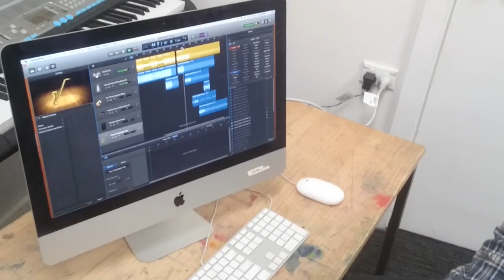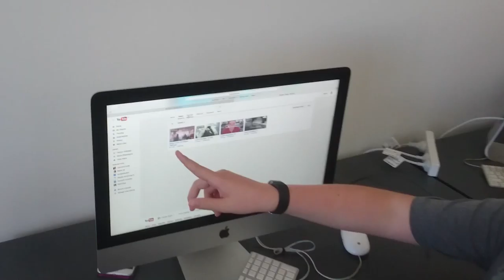Tour of the Studio - Collingwood College Music Supa Select Elective